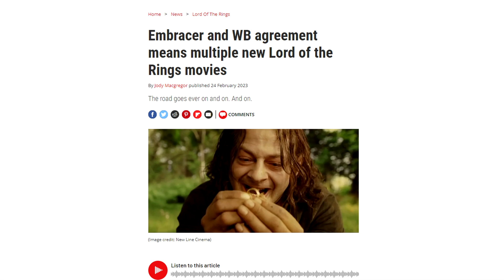Dags för 100 nya Sagan om Ringen-filmer...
Sagan om Ringen kan bli nästa MCU. Tyvärr.

Box 64
281 21 Hässleholm

FÖLJ OSS!